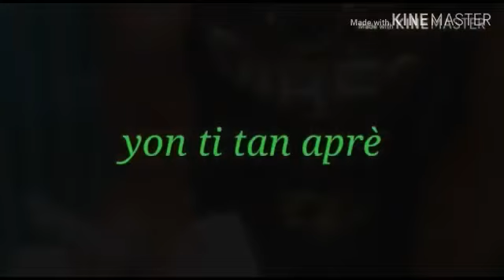Elev kounya kretin pase krapo”popuri komedi”